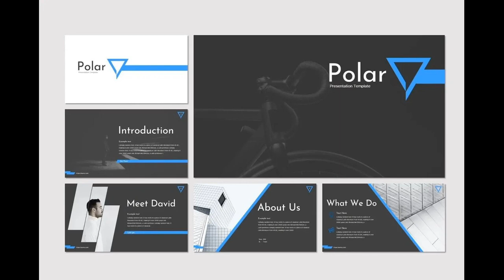Polar - PowerPoint Template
Polar - Presentation Template is a Minimalist, Creative, Unique presentation template for commercial enterprise or personal use, creative industry, business and many more. If you're looking for unique, different design with professional presentation get this presentation now!